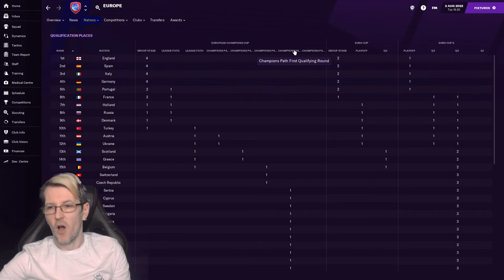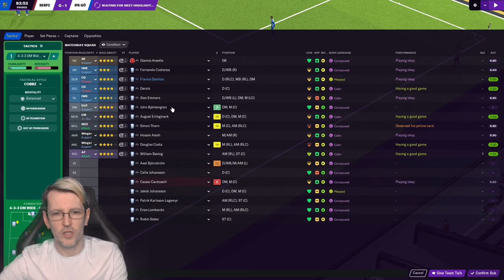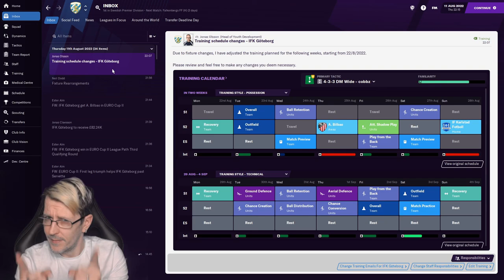FM21 Building a Nation EP 16 | SERVETTE FC CHAMPIONS LEAGUE | Football Manager 2021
Right this new save is a building a nation and that nation is sweden so can we get them to be the best league in europe. We will help all the teams in our leagues to try and get them playing well and loan players to them so we can move up as the best.

Playing servette fc today in the champions league qualification round can we do it and progress as we try to rise in the coefficients.

if you like this save you might like my other save here is my playlist of
the